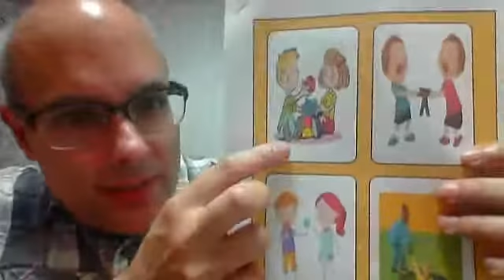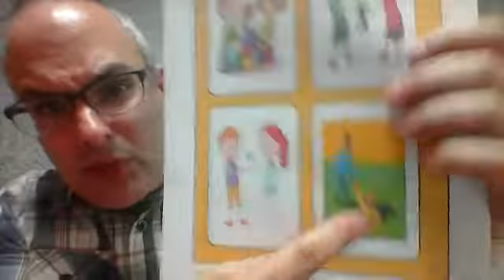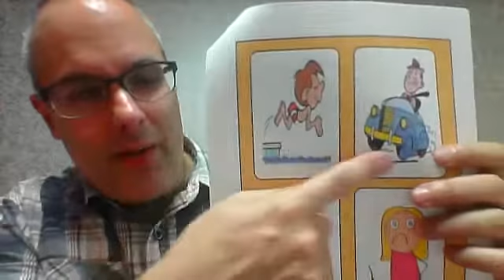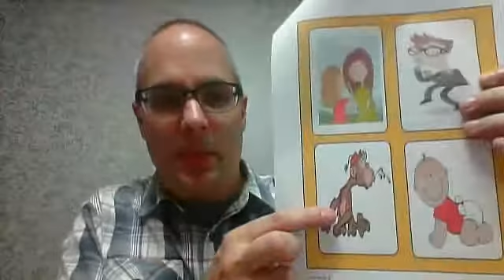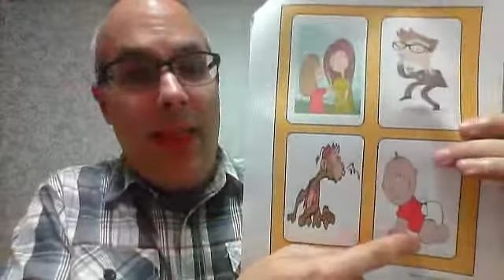easy verbs 6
play - fight - share - help
dive - drive - smile - frown
whisper - tiptoe - spit - crawl